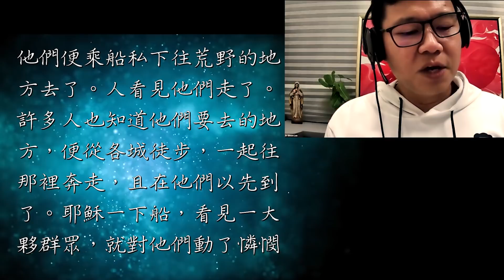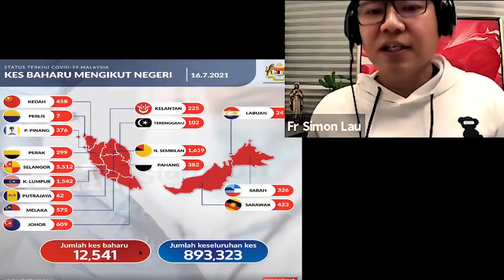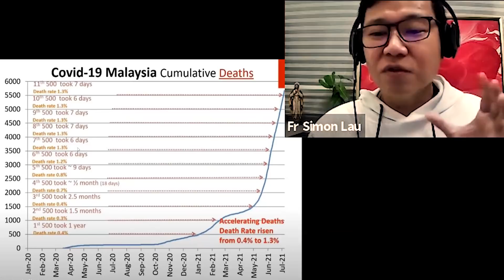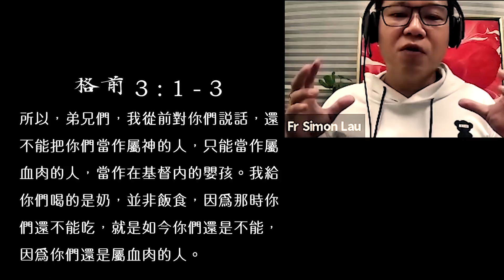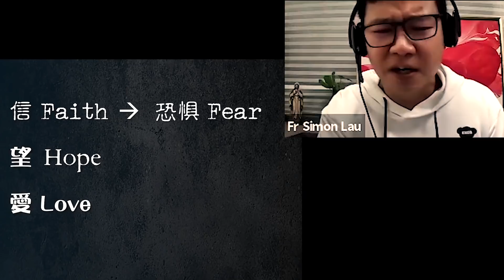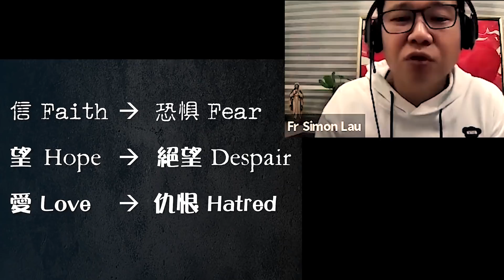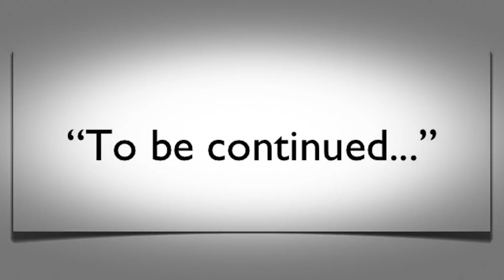疫情中与主同行(一) - by Fr Simon Lau/ 2021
在經驗這一年多的疫情中我們可能還不願意接受生活上很多東西的改變，我們也不願意的去適應新的東西，我們也開始對天主和信仰失去信心。我們嘗試用自己的方式和能力對生命所面對的種種挑戰尋找出路，有些時候真的覺得累了甚至也沒有力量再繼續的走下去。耶穌說：“凡勞苦和負重擔的，你們都到我跟前來，我要使你們安息。” 瑪11: 28
耶穌天主的聖言要給你平安與力量，信靠耶穌的人終究得勝。